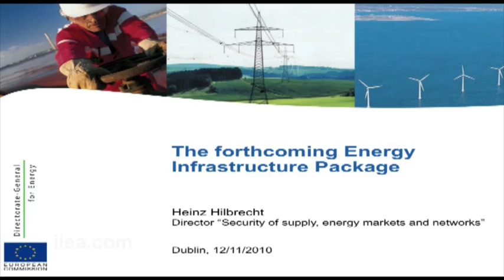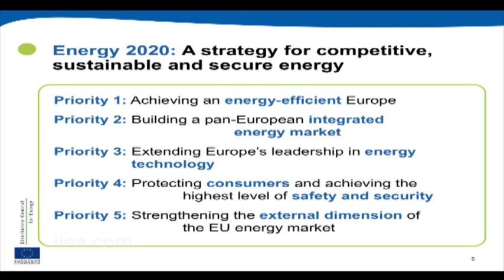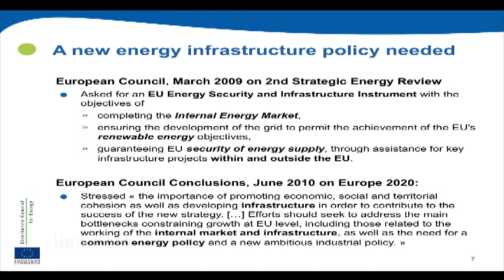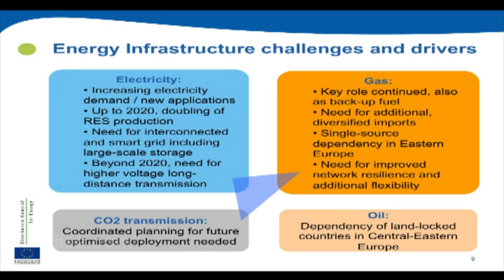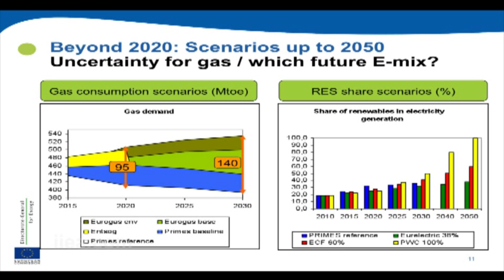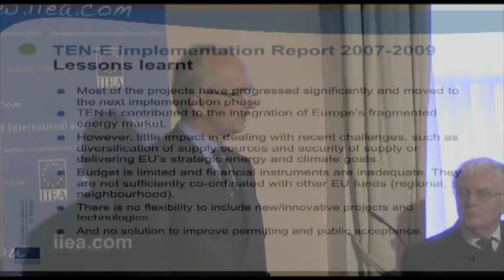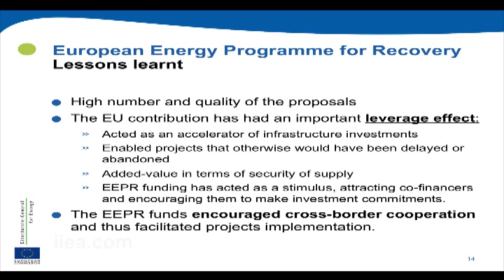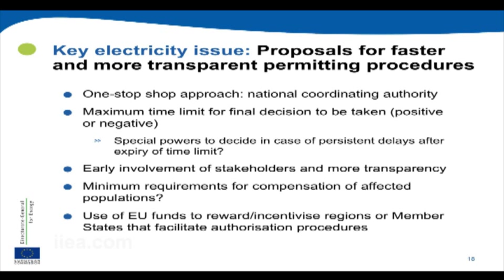Heinz Hilbrecht The forthcoming Energy Infrastructure Package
The Transition to a Low-Carbon Energy Future: Renewable Energy and Grid Development.

About the Event:

This event focused on the importance of the electricity grid as a key enabler of renewable energy integraton in Ireland and Europe.

Over recent years the electricity sector has entered a period of remarkable change. This change has been characterized by a drive to increase environmental sustainability, energy security and economic competiveness, and is being delivered through a commitment to increase the level of renewable energy on the power system. The European Union (EU) aims at increasing the share of renewable energy sources in Europe's final energy consumption to 20% by 2020, and estimates  that 35% of total electricity consumption has to come from renewable energy generation to meet this target. Ireland has also adopted its own ambitious renewable energy target that 40% of electricity demand be derived from renewable sources by 2020.

Although considerable progress has been made in Ireland and across Europe in the renewable energy space, it is important not to underestimate the many challenges that lie ahead.  Today, electricity networks in Ireland and across Europe require significant upgrades and new grid infrastructure in order to integrate increasing amounts of renewbale energy and faciltate the transition towards a low-carbon energy future. While EirGrid's "Grid25" strategy provides Ireland with a solid platform to achieve this goal, difficult challenges remain. Without the approprite grid infrastructure in place, integrating distributed intermittent renewable energy sources will be impossible.

In November 2010, the European Commission will present a new Energy Infrastructure package to the European Council and Parliament.  It aims to replace the current framework for trans-European energy networks with a broad framework for building a modern integrated grid system Europe-wide.

At this event, leading representatives from the European Commission, ENTSO-E, (the represenentative body for EU Transmission System Operators (TSO)) and EirGrid, Ireland's TSO, discussed the challenges and opportunities of building grid infrastructure, and meeting the renewable energy targets in Ireland and Europe.

About the Speakers:

Heinz Hilbrecht
Director for Security of Supply and Energy Markets, European Commission
Heinz Hilbrecht is since 2006 director for "Security of Supply and Energy Markets" in the European Commission. His directorate developed the Commission's Strategic Energy Reviews of January 2007 and November 2008 outlining a common approach for the energy policies of the Union. He was responsible for the "Third Energy Package", that is the regulatory framework for the EU gas and electricity markets adopted last year. In 2008/9 he successfully negotiated the Nabucco intergovernmental agreement between four EU Member States and Turkey. A proposal for a new regulation on gas security of supply is currently in the legislative process. His work programme for the current year includes in particular a regulation on transparency and integrity of the gas and electricity wholesale trading markets, and a revision of the Trans-European energy infrastructure programme of the EU.

Heinz Hilbrecht began his career as an economist in Germany before joining the energy department of the European Commission in 1980. He worked from 1986 to 1990 at the EU embassy in Washington DC covering energy, environment and transport, and from 1990 to 1991 as assistant to the Commission's Director General for Personnel and Administration in Brussels. In 1991 he became a Head of Unit in transport policy -- first for five years in the aviation sector, and from 1996 to 1999 for railway policy.